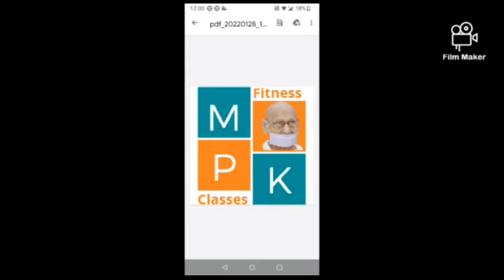तीन बातें ज्ञान की , जो जीवन बदल देगी : भाग १ By Sanjivani Gautam